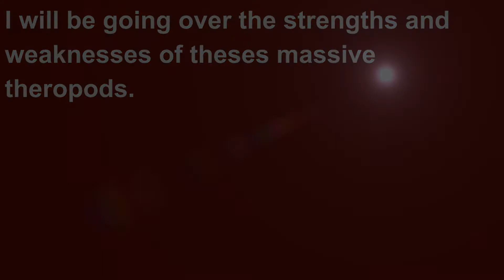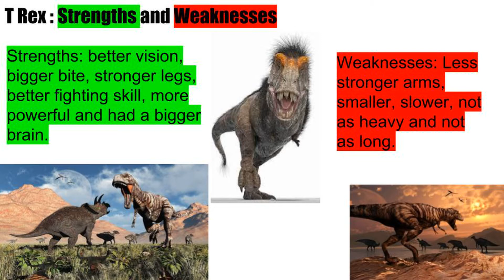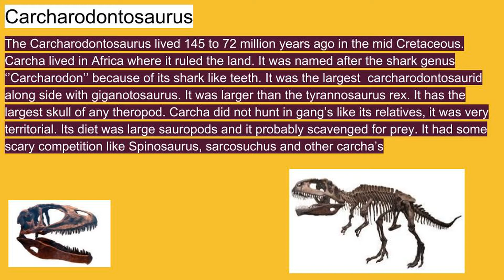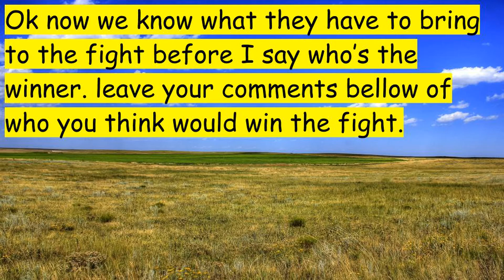T Rex vs Carcharodontosaurus 2018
This was a suggested video and leave your suggested bellow if you would like.Theses massive theropods are one of the largest carnivores to walk the earth. The tyrannosaurus vs carcharodontosaurus, who would win in a fight? This is my fifth video more coming.